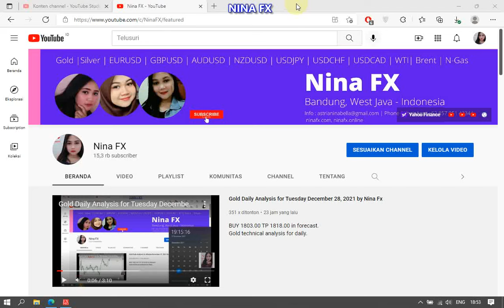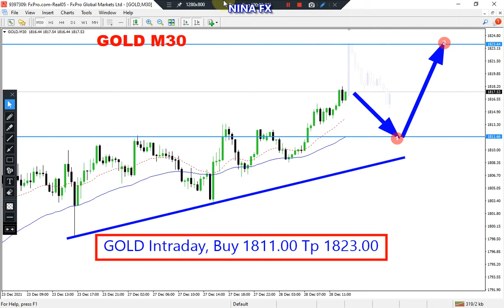Gold Intraday Analysis for December 28, 2021 by Nina Fx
Gold technical analysis on M30 chart for 12 hour, today.